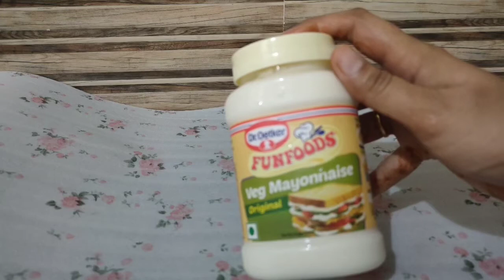How to Prepare simple Homemade sandwich | healthy recipe for your kids | Mayonnaise and Vegetables